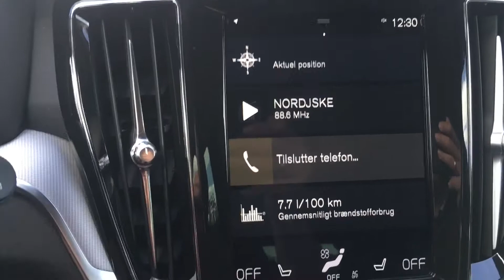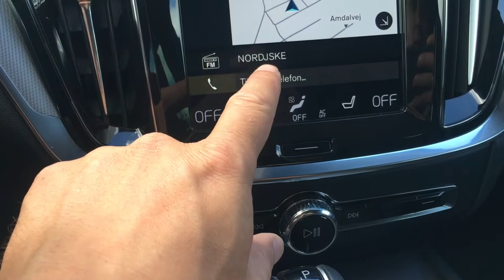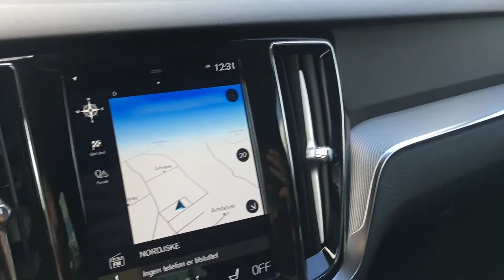Volvo V60 Inscription 2020 2 0 D4 Aut Sevila Grey Metallak Til Salg Cars By Riisager Mørktonede rude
Kigger du efter ny bil?
En ny bil, hvor toppen af prisen i forhold til en fabriksny, er skåret væk - men stadig med masser af lækkert udstyr og garanti.

I denne video ser I en rigtig fin udgave af Volvo V60 2.0 D4 Aut. Inscription, fra februar 2020 og kørt 6.000 km, med klimapakke, mørktonede ruder og aftageligt anhængertræk -  som vi har til salg pt.